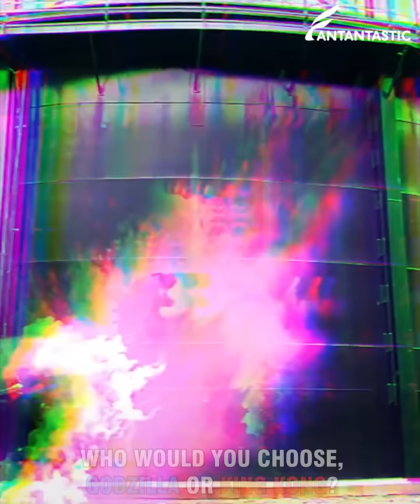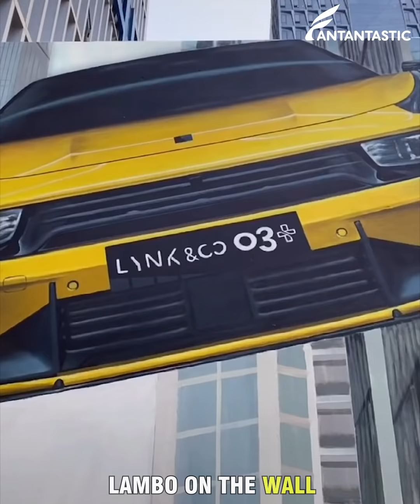Fantastic Street Art That Is At Another Level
Welcome Fantantastic! We upload the most beautiful artistic drawing, painting, sketches, and design tutorials. Tiktok, douyin, pinterest and instagram are full of these oddly satisfying creative videos that help you sleep!